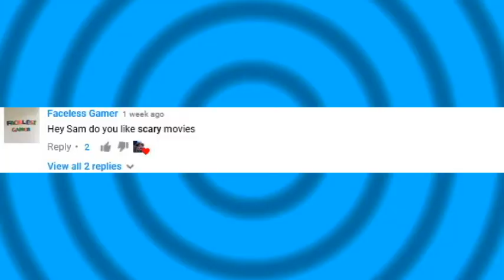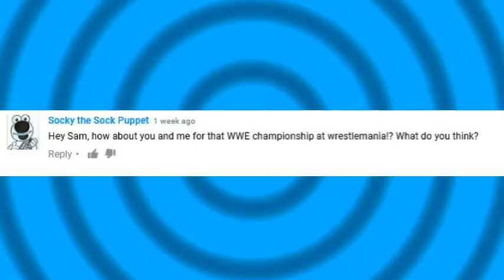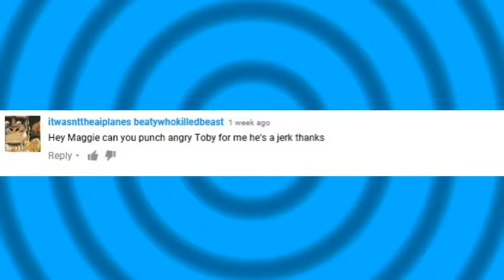ASK THE PIG #236 : SAM HATES HORROR MOVIES ? | Sam The Ham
SAM'S HATES HORROR MOVIES ? NEW "Ask The Pig".
Have a question for Sam & the cast ? Please leave it below !